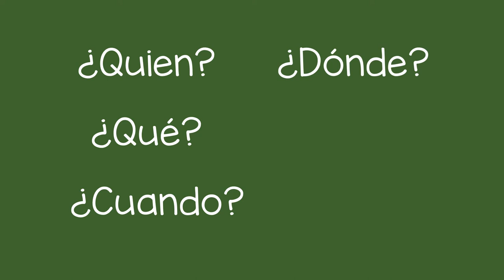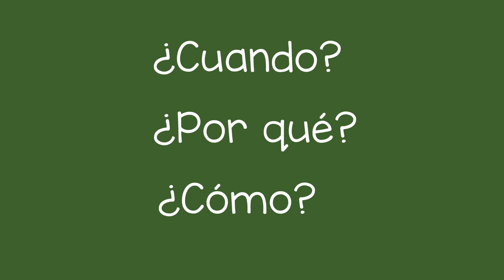Palabras de Pregunta - Question Words (Spanish)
Usted puede ayudar a un niño a mejorar sus habilidades lingüísticas haciendole preguntas con las palabras quién, qué, cuándo, dónde, por qué y cómo.